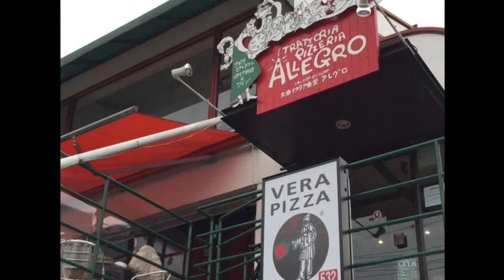Best Restaurants and Places to Eat in Nishinomiya, Japan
Nishinomiya Food Guide. MUST WATCH. We have sorted the list of Best Restaurant in Nishinomiya for you. With the help of this list you can try Best Local Food in Nishinomiya. You can select best Bar in Nishinomiya.

And Lot more about Nishinomiya Food and Drinks.

It's not the "Ranking" of Best Restaurants in Nishinomiya, it is just the list of best Eating Hubs as per our user's ratings.

List of "Best Restaurants in Nishinomiya"

Tsumagari Koyoen Honten
Hanasato
Hiro Coffee Nishinomiya North Entrance
Backerei Biobrot
Gogoichi Hourai Nishinomiya Hankyuu
Tokyo Chikuyotei, Nishinomiya
Kobenishimura Coffeeten Ashiyaten
Pateishieeijinitta
Trattoria Pizzeria Allegro Ashiya
Indian Curry Ashiya